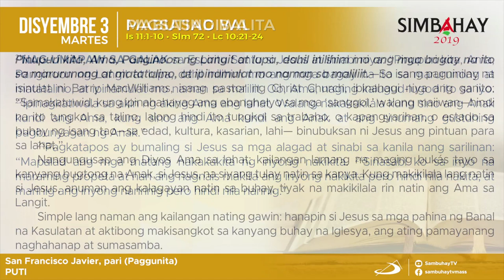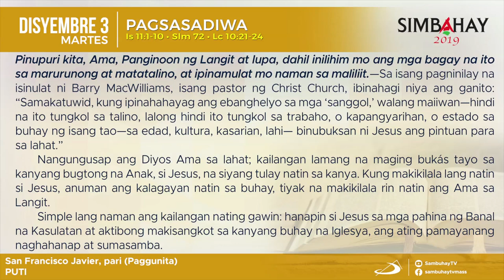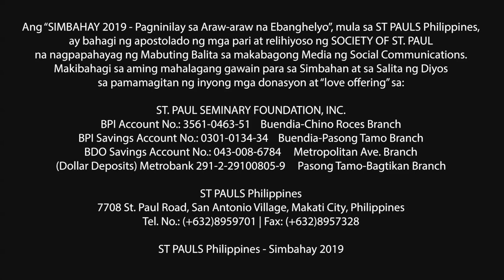Simbahay | Ang Pagguunita kay San Francisco Javier, pari | Disyembre 3, 2019